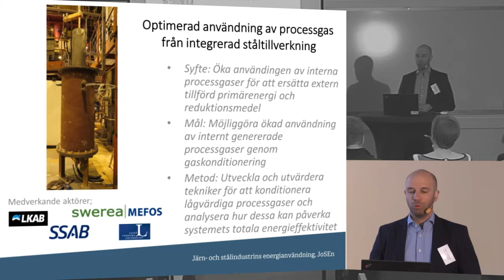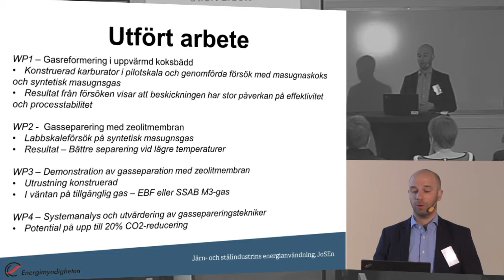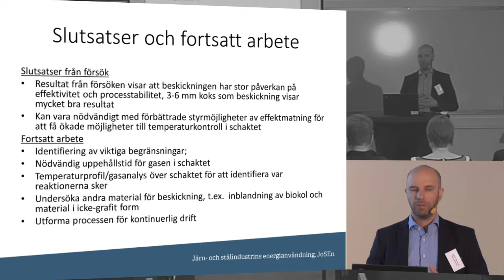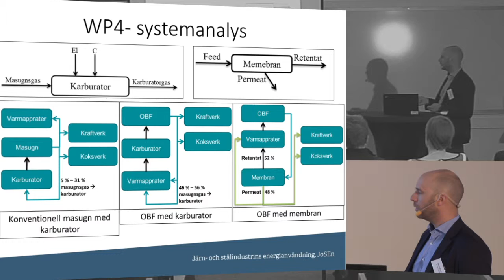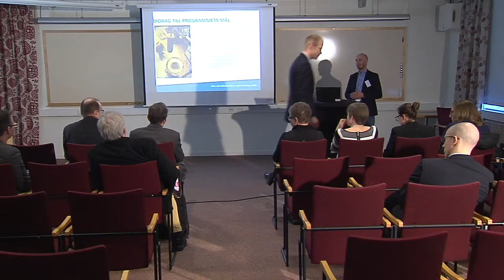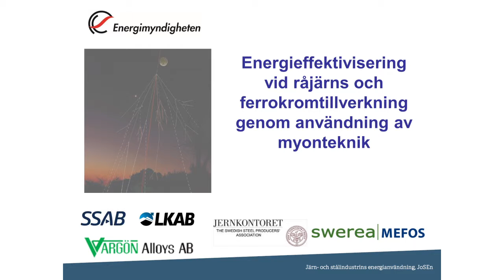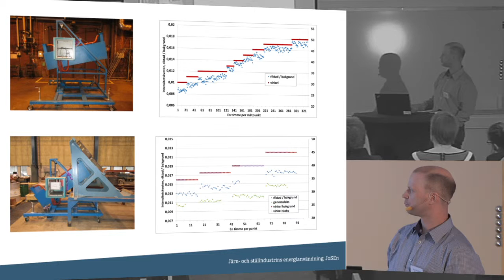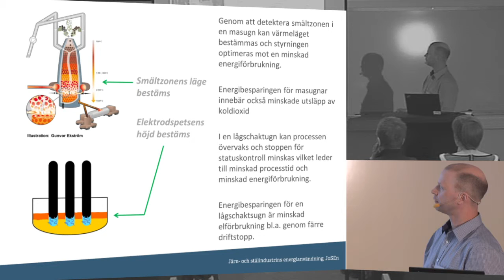Masugn Optimerad användning av processgaser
Från konferensen Framtidens Metalliska material 16-17 mars 2016.